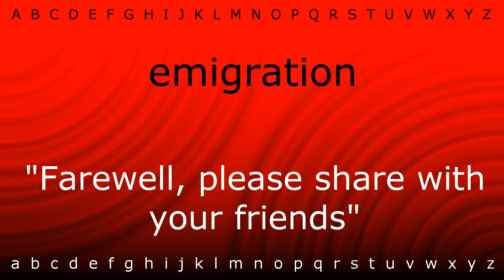Here I will teach you how to pronounce 'emigration' with Zira.mp4